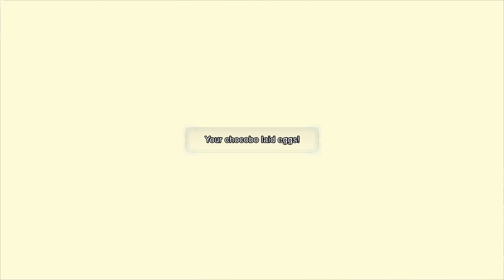Final Fantasy Type-0 HD (Part 15) - Class Zero's journey | There's another Kasumi in here 😊👍🎮🏫🎒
Welcome back guys. We now continues Class Zero's journey series. As usual, during leisure time Class Zero preparing for new mission. Once ready, King leads Class Zero to the battlefield. Let's enjoy watching the role-playing game my friends and new upcoming friends.😊👍🎮💪🏫🎒🔥